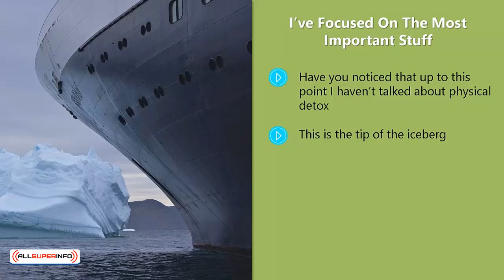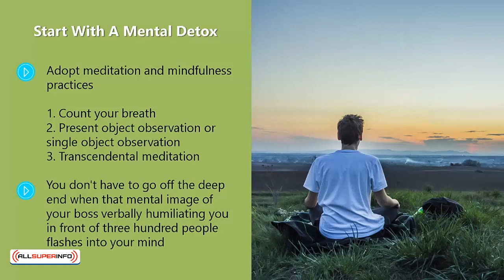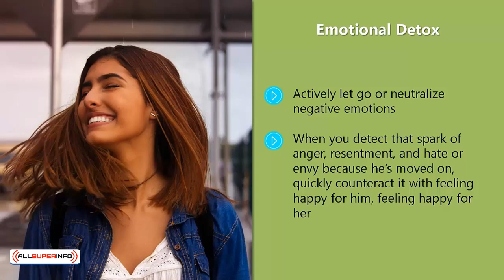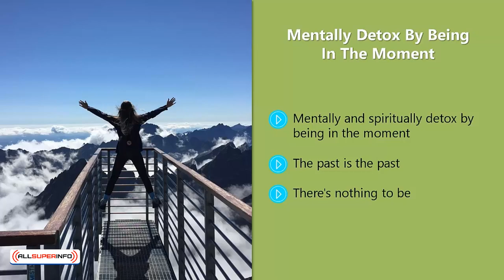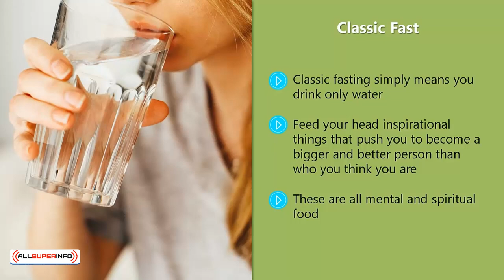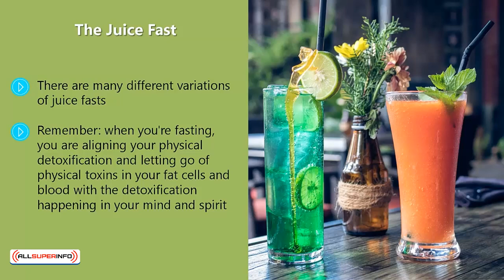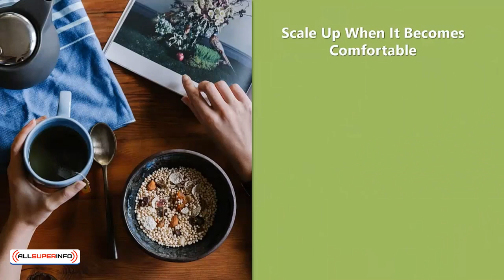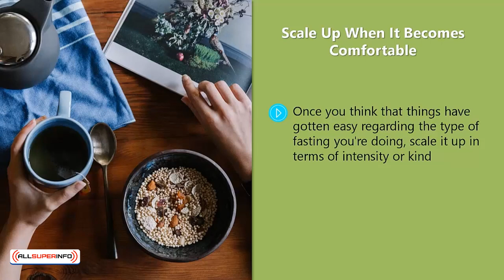Video 9 Holistic Detox